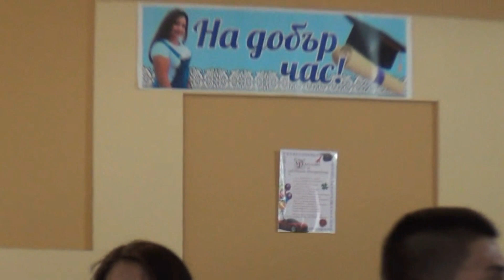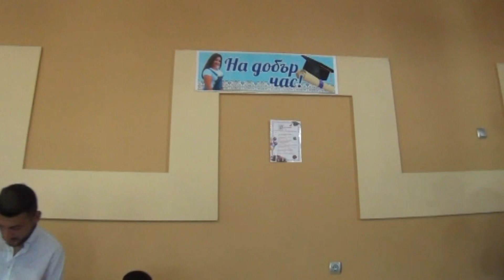Бал на Емилия 1 част